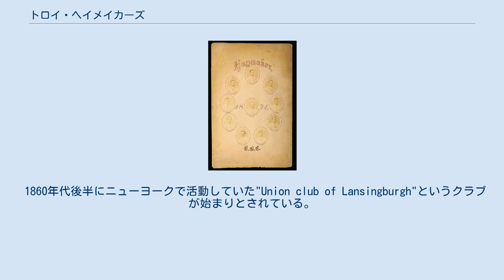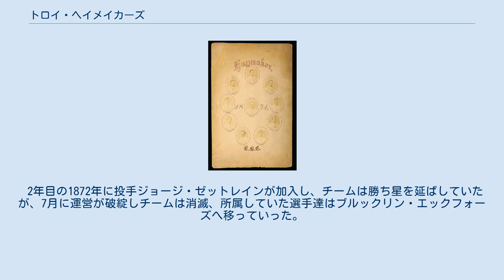トロイ・ヘイメイカーズ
ナショナル・アソシエーション
1871年のキャビネ版カード トロイ・ヘイメイカーズ（Troy Haymakers）は、1871年から1872年まで、ニューヨーク州トロイを本拠地とし、ナショナル・アソシエーションに所属していたプロ野球チーム。
 1860年代後半にニューヨークで活動していた"Union club of Lansingburgh"というクラブが始まりとされている。
1869年から1870年にかけて、シンシナティ・レッドストッキングスと計4試合を戦った記録が残っている。
1871年にプロの野球リーグ「ナショナル・アソシエーション」が創設されると、1年目からリーグに参加した。
チームには強打者リップ・パイクらが加入した。
1年目は投手力に難があったのか、同年6月27日のフィラデルフィア・アスレチックス（現在のオークランド・アスレチックスとは無関係）との試合では『33対49』、7月3日のニューヨーク・ミューチュアルズとの試合では『37対16』といったスコアを残している。
 2年目の1872年に投手ジョージ・ゼットレインが加入し、チームは勝ち星を延ばしていたが、7月に運営が破綻しチームは消滅、所属していた選手達はブルックリン・エックフォーズへ移っていった。
 ※1871年以降。
順位は勝利数による。